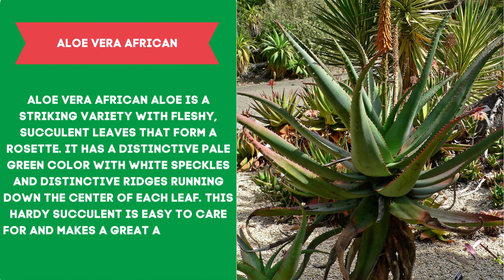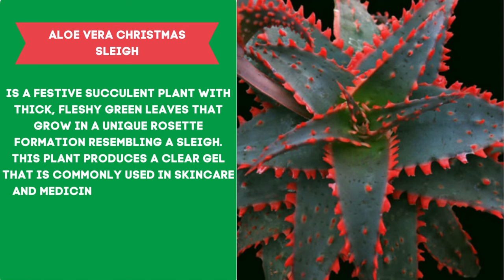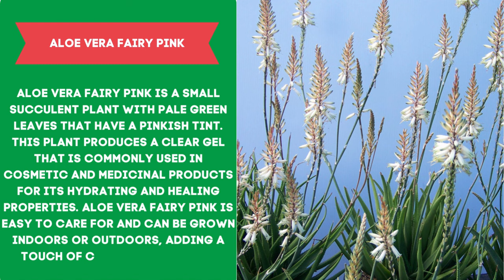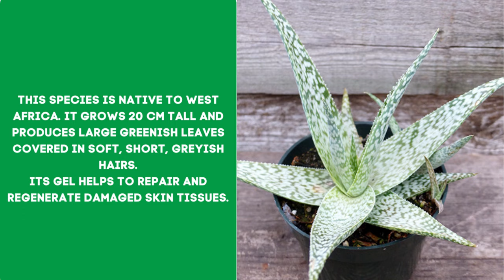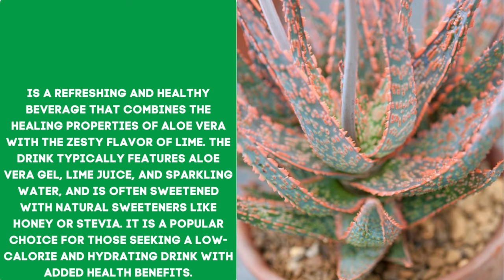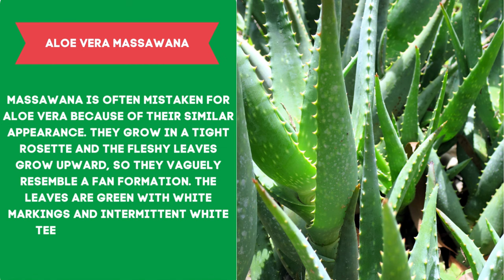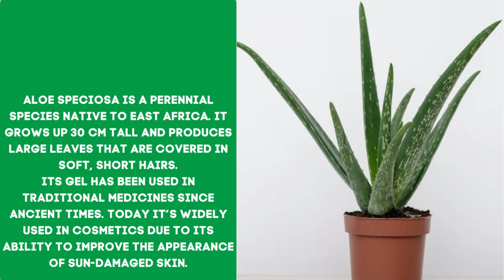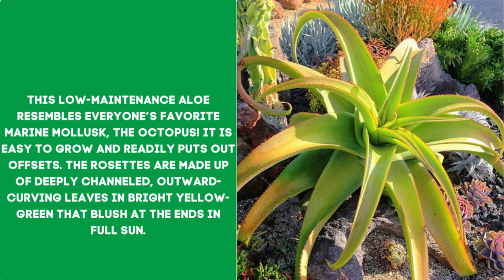ALOE VERA VARIETIES - Plants Weekly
Are you curious about the different types of aloe vera plants out there? Look no further! In this video, we explore the fascinating world of aloe vera varieties.

We begin by discussing the most common aloe vera species, Aloe barbadensis. Known for its healing properties, this variety has thick, succulent leaves that can be used to treat burns and other skin conditions.

Next, we delve into the world of ornamental aloe vera plants, such as Aloe aristata and Aloe brevifolia. These stunning plants come in a variety of shapes and sizes, and can add a unique touch to any garden or indoor space.

We also explore some lesser-known aloe vera varieties, including Aloe maculata and Aloe plicatilis, which have their own unique characteristics and uses.

Throughout the video, we share interesting facts and tips for caring for each type of aloe vera plant, so you can choose the best variety for your needs and learn how to keep it thriving.

Whether you're an aloe vera enthusiast or just starting to explore the world of succulents, this video is sure to inspire and inform. So sit back, relax, and enjoy our journey through the fascinating world of aloe vera varieties.